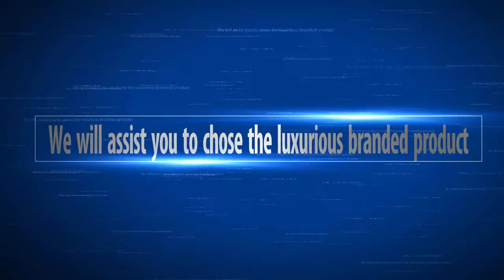Global Amazfit Bip S 5ATM waterproof Smartwatch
Global Amazfit Bip S 5ATM waterproof Smartwatch built-in GPS GLONASS Bluetooth Smart Watch for Android iOS Phone.

The Amazfit Bip is a complete fitness smartwatch that's a remarkable bargain. It has an always-on display, weeks-long battery life, plus extras like heart rate, GPS and water resistance. The bottom line The Amazfit Bip is affordable has fantastic battery life and is the best low-key casual smartwatch around.

Amazfit Bip S Fitness Smartwatch best price, 40 Day Battery Life, 10 Sports Modes, Heart Rate, 1.28'' Always-On Display, Water Resistant, Built-in GPS, Carbon Black.

It also has a pretty impressive feature set, including GPS, the best fitness tracker with a heart rate monitor is a heart rate monitor and an IP68 water-resistance rating.

It is IP 67 certified which means resistant to dust, rain, splashing, and accidental submersion. It shouldn't be used when you are taking a shower/bath, swimming or in the sauna or steam room.

The Bip is basic and you can do slightly more than what you can on a fitness band, unlike an Apple Watch or Wear OS-based smartwatch, which comes with built-in app stores, allowing users to download apps and even some games.

New User Gift

Super Value Deals

Super Value Deals (Web)

Home page Offer

Under 5 Dollar

Flash Deals

In this video, some of the images, footage, clipart, animation and music were inserted for promotional or education purpose that was collected from manufacturer, creators and other sources. If you are the CREATOR or OWN the footage that has copyrights, please leave us a message so we can resolve the issue or notify me via comments or Email. I will take action according to your opinions.